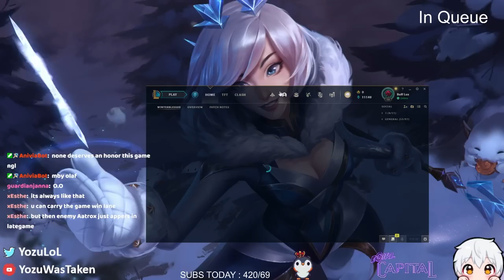Full Gameplay | Lux vs Jayce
Full gameplay of my Lux vs Jayce mid in Grandmaster!! For more content like this watch me live @ STREAM

The Editor!